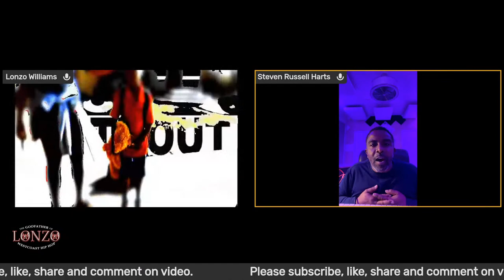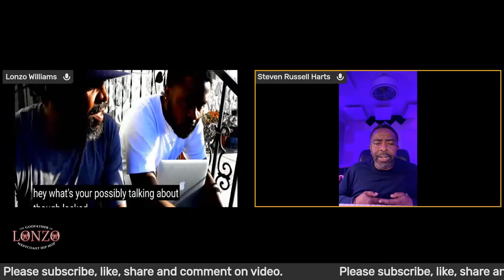Steve Russell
Meet Steve of Troop